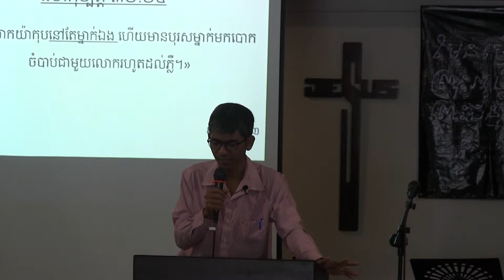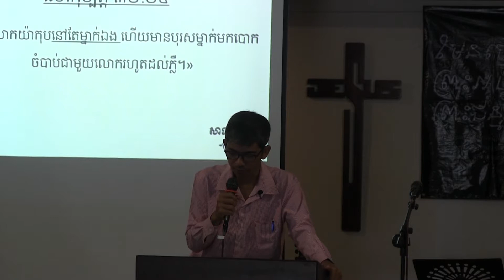God is faithful: Don't be afraid to face any problem part 2 by Pastor Chanthea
ព្រះជាម្ចាស់ទ្រង់ស្មោះត្រង់៖
ចូរកុំភ័យខ្លាចក្នុងការប្រឈមនឹងបញ្ហា! (ភាគ២)
God is faithful: Don't be afraid to face any problem part 2
លោកុបាបត្តិ ៣២:២២-៣៣:២០
sunday-30-June-2019